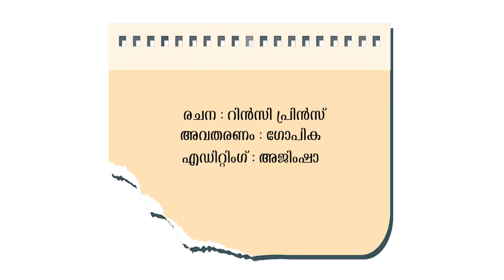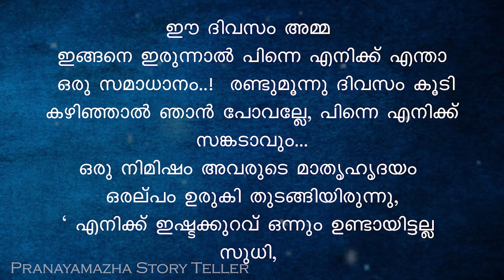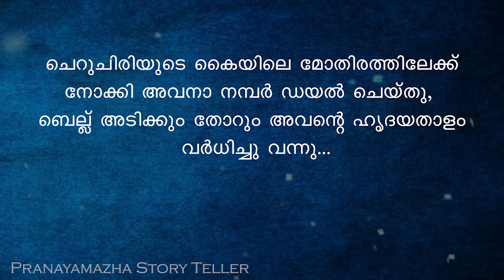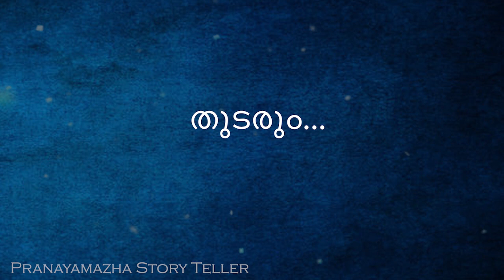KINAVINTE THEERATHU | EPISODE 22 | MALAYALAM NOVEL | MALAYALAM STORYTELLER | MALAYALAM AUDIO BOOK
Writer - Rincy Prince
Voice - Gopika
Editing - Ajimsha